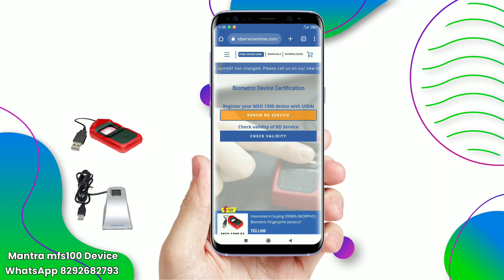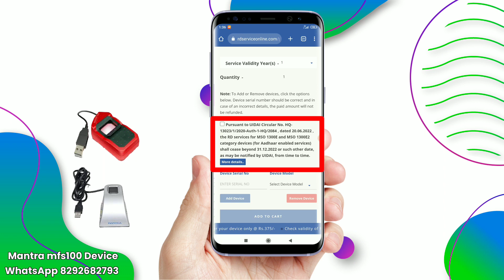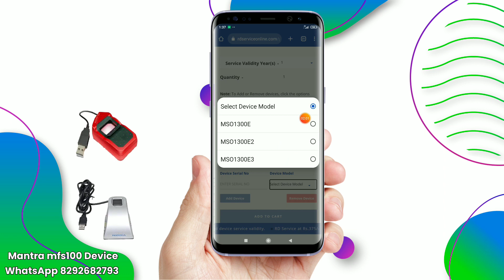morpho new update | morpho 1300E morpho 1300E2 अब काम नहीं करेगा | morpho update aeps csp bc 2022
Mantra mfs100 fingerprint scanner लेने के लिए सम्पर्क करे 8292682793 whatsapp ❤️

                          🌸 Keep loving 🌸
                      🌸 Keep supporting 🌸